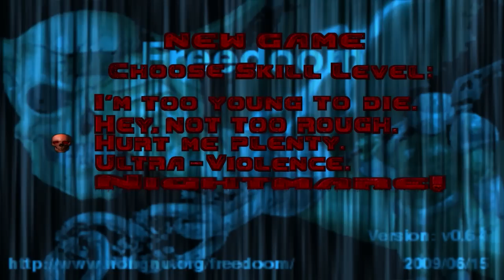Lets Play FreeDoom - Risen3D (Blind) 1 - Doom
Story:

Nachdem man in Doom die beiden Marsmonde Phobos und Deimos von den Dämonen aus der Hölle gesäubert hat und den Urheber der Invasion in der Hölle getötet hat, begibt man sich zurück auf die Erde. Dort angekommen stellt man allerdings fest das die Dämonen der Hölle auch hier die Kontrolle übernommen haben und so muss man ihnen erneut, unter Anwendung "leichter" Gewalt, entgegentreten.

 Langweiliges Hintergrundwissen:

FreeDoom ist ein OpenSource, Freeware Projekt, das ursprünglich auf dem Original Programmcode von Doom(2) basierte, sich dann allerdings zu einer eigenständigen Version entwickelte. Allerdings ist FreeDoom nicht eigenständig laufähig sonder stellt nur die iwad Datei dar, auf denen die verschiedenen Doomports laufen.

Risen3D ist einer dieser Ports, momentan allerdings nur unter Windows verfügbar. Es gibt aber praktisch für fast jedes Bestriebssystem einen Port, so dass man FreeDoom auch unter anderen Systemen als Windows spielen kann.

Da in FreeDoom die Levels anderst aussehen als in Doom(2), kann man das ganze als Blind bezeichnen, auch wenn ich die original Doomteile kenne.